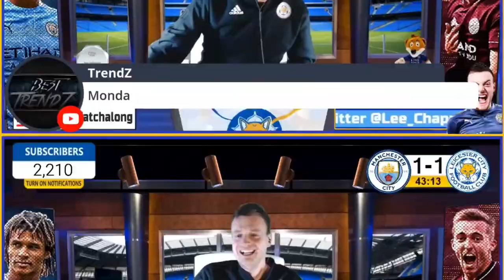LEICESTER 5 MAN CITY 2!!! Best of the Watchalong Clips | Highlights | Reactions | MciLei | LCFC MCFC